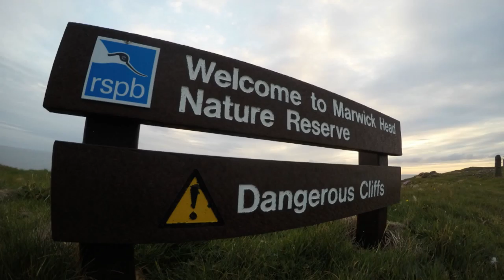Birsay and Marwick Head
Birsay and Marwick Head, Orkney Islands. 16/06/2015